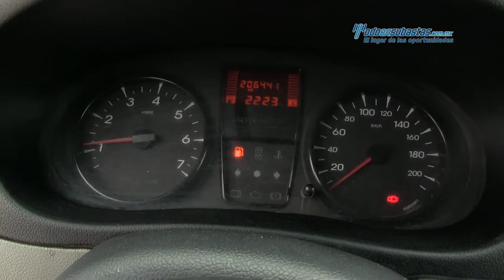Renault • Kangoo Express 2014 • EL104908